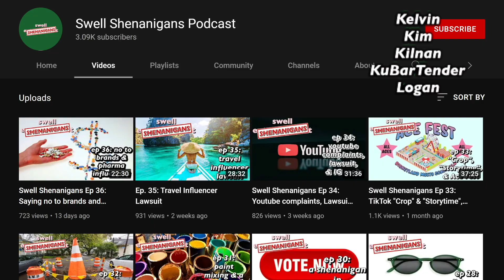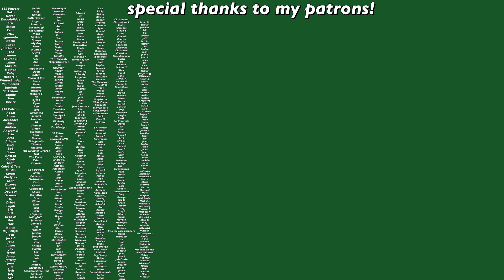concert crowds have gotten crazy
Install Raid for Free ✅ IOS/ANDROID/PC and get a special starter pack 💥Available only for the next 30 days

Since live events and concerts have started back up, I feel like the number of stories and news I've heard about crowds getting out of hand, people being rude to each other, and being disrespectful to artists and staff has gone up. Let's talk about how concerts have changed and stayed the same.

My links!